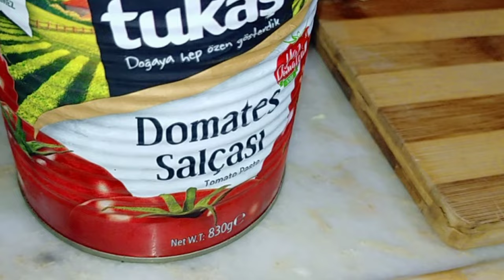Как приготовить гигансткие ЛАХМАДЖУН дома? Рецепт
Рецепт и ингредиенты:
4-5 средних луковиц
1 средний красный перец
3-4 шт перца стручкового
Полпучка петрушки
3 зубчика чеснока
3 средних помидора
500 грамм говяжьего фарша
1 чайная ложка перечной пасты (10 грамм)
1 столовая ложка томатной пасты (15 грамм)
Соль, черный, красный перец, мята, тимьян, тмин
1/2 стакана растительного масла (50 мл)

3000 ЕВРО В МЕСЯЦ НА МАРКЕТИНГОВОЙ И ИНВЕСТИЦИОННОЙ ПРОГРАММЕ.